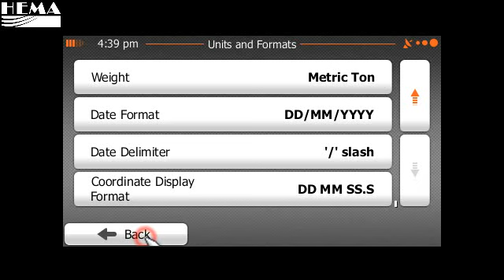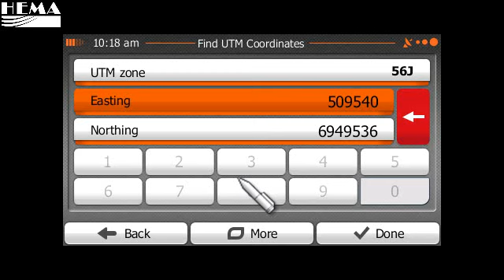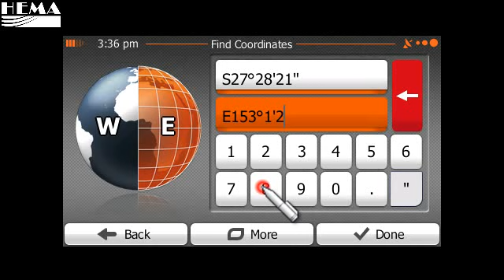HN5i - Planning a route in iGO using coordinates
How to plan a Rotue in iGO Primo using coordinates as the destination. This Video is based around the HEMA navigator